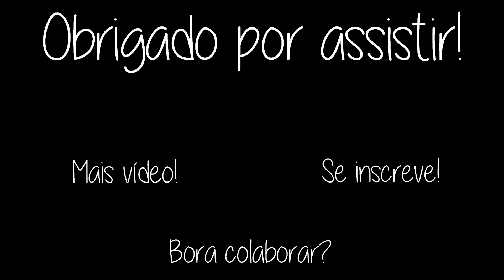Gabriel Rosa Sketch | Autorretratos | Março 2017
Oi, eu sou o Gabriel e esse é o terceiro desenho da série de autorretratos que vou fazer durante o ano. Então segue vendo!

MATERIAIS:
- Papel Canson 300g/m² Mondval;
- Aquarela Winsor & Newton, linha Cotman,
- Caneta Unipin 0,2 preta;
- Caneta Unipin 0,05 preta;
- Caneta Uniball Signo branca.

Eu fiquei contente com o desenho mas totalmente decepcionado com a pintura. Acabei deixando a pele muito laranja e as cores muito saturadas, um pouco mais de água teria evitado (ou minimizado) essa tragédia. Outro ponto negativo foi na hora de fazer o contorno. Tive a prova de que um traço muda muito e, no caso, foi pra pior. Diferente dos meus últimos desenhos, fui infeliz na hora de fazer as sombras, mas adorei o cabelo e a barba, que ficaram volumosos. E eu PRECISO aprender a desenhar dentes com urgência.

Bom, por hoje é só, amanhã tem vídeo de novo, então fique esperte!

Tchau, tchau!